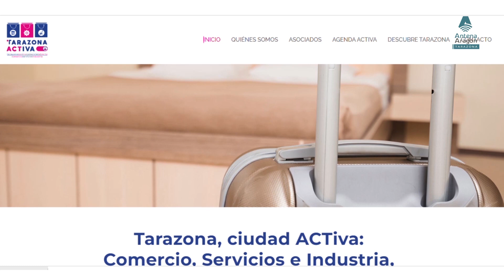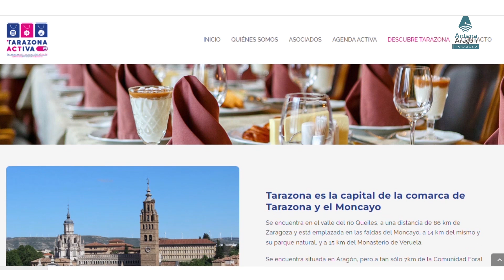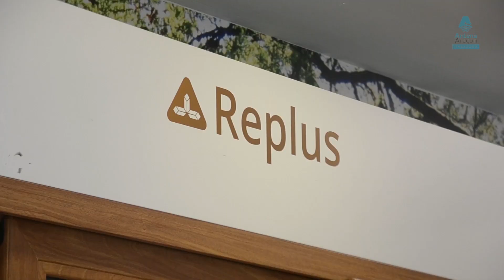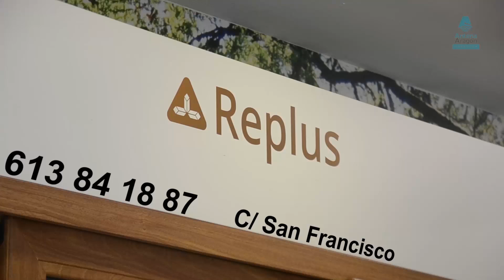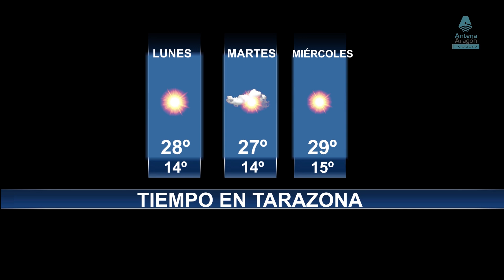El RÍO QUEILES SE ANALIZARÁ por BROTE DE GASTROENTERITIS | Tarazona Noticias - Lunes, 25/09/2023